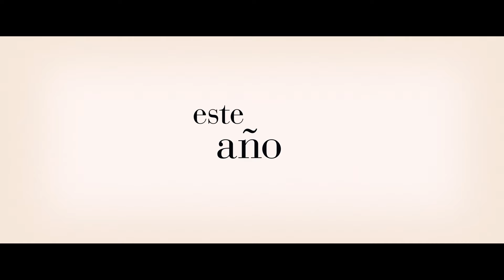LaSeñoraHarrisVaAParis, estreno 03 de noviembre en cines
Vive una extraordinaria aventura en la mágica ciudad de París en LaSeñoraHarrisVaAParis.
Estreno 03 de noviembre, en Cines.🎬